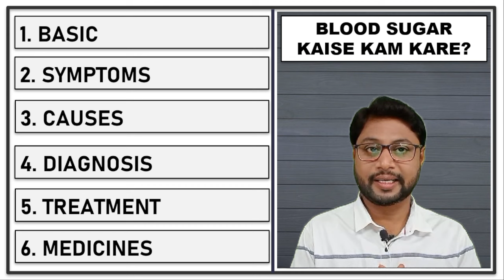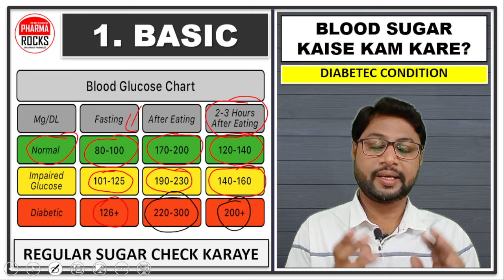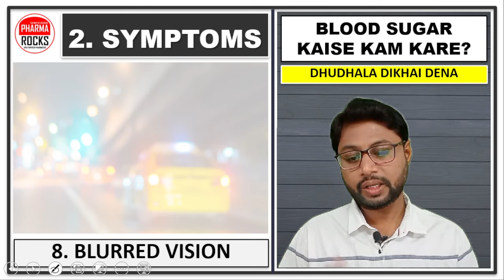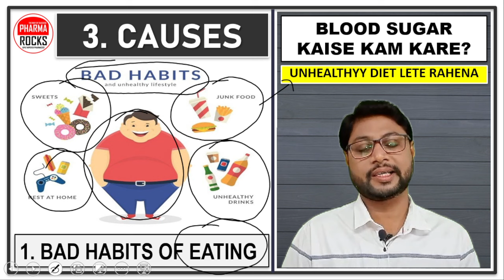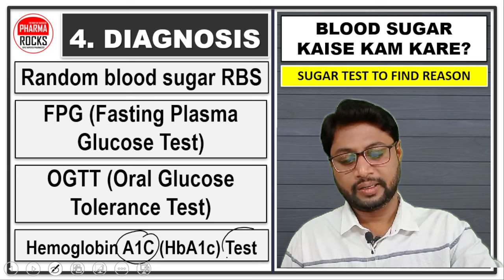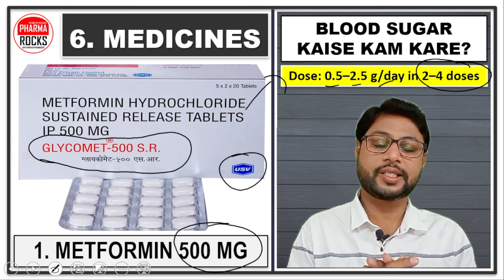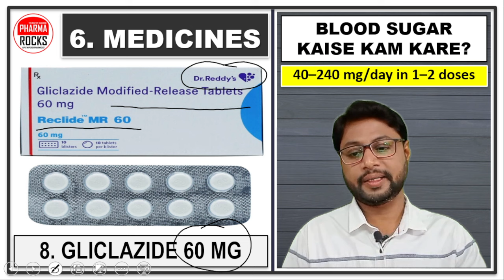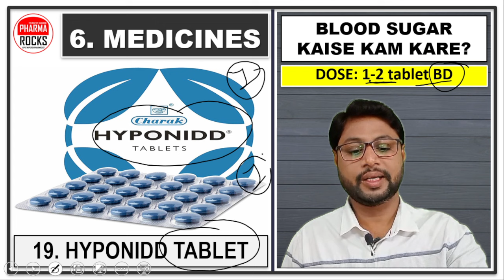ब्लड शुगर तेजी से कम करे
ASSISTANT PROFESSOR
FOUNDER PHARMAROCKS
PHD SCHOLAR (GTU AHMEDABAD)

pharmacy,medicine,
medical video lecture,
medical lecture hindi me,
pharmacy video,
medicine lecture,
medicine lecture hindi me,
hindi me medical video lecture,
sugar problem,
high blood sugar,
diabets,
blood sugar,
जख्म भरने में बहुत समय लग रहा है,
घाव धीरे धीरे भर रहे है,
वजन कम हो गया है??,
अचानक तेजी से वजन कम होना,
बहोत ज्यादा प्यास लगना,
अत्यधिक भूख लगना,